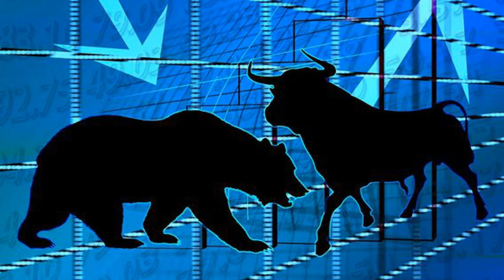Bitcoin Shorts Take on 87% of Futures Liquidations as BTC Crosses $30K